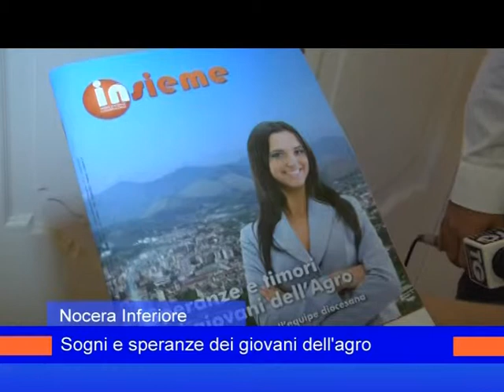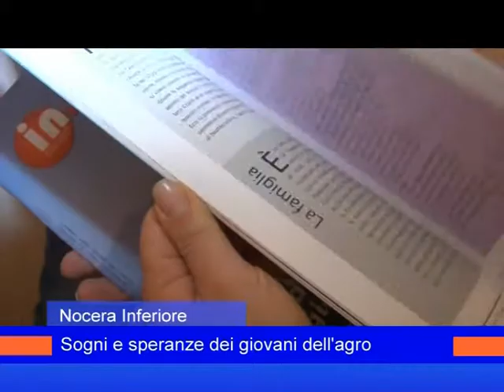insieme 12 ottobre